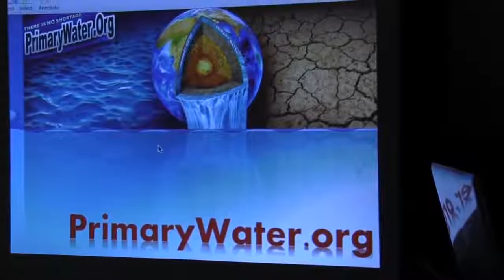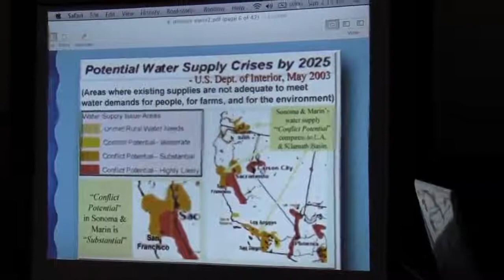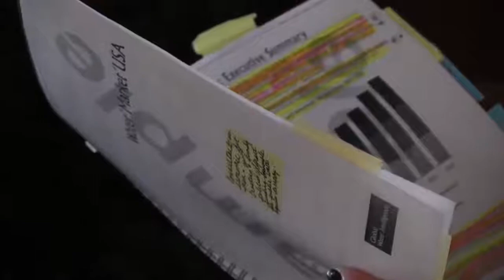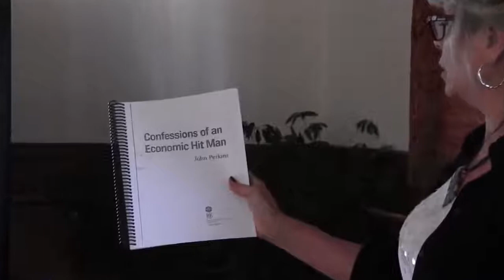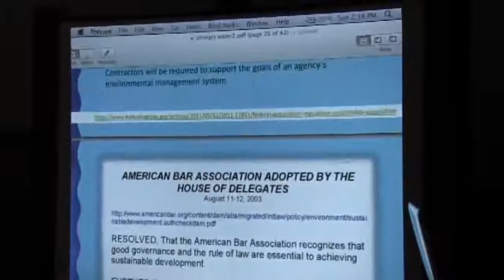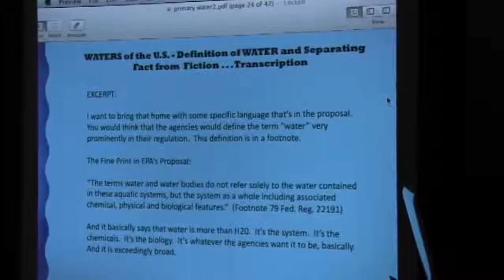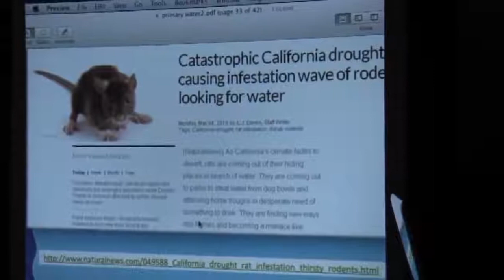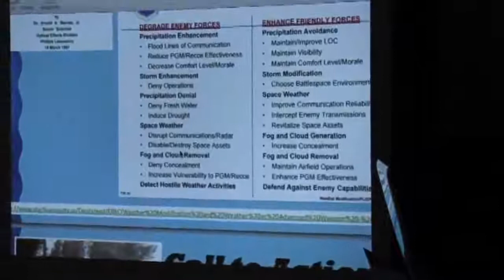Water Scarcity Is A Lie! Please Circulate Primary Water Deborah Tavares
The times that we live in are hard, brutal, evil times and they are growing worse because evil men and seducers are growing worse (as foretold and prophesied in the Bible. Things are going to get yet worse.). Today, many children and adults are being abused in their homes, schools, neighborhoods, etc.--many have committed suicide in an attempt to end the pain in their lives (suicide is not the answer, we can look up to Yahuwah and start talking to him about life). He can help us to get through these tough times. get saved, cut out the TELEVISION, minimize electronics, learn to live a natural, calm, quiet life.